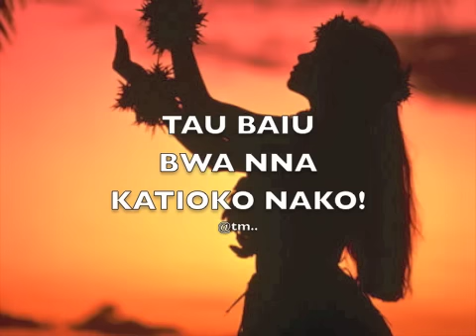TAU BAIU BWA NA KATIOKO NAKO - Kiribati@tm..